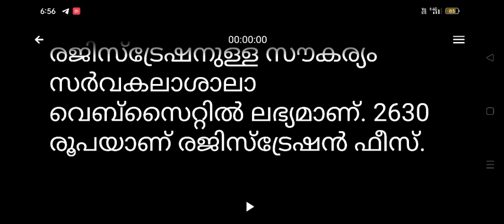calicut university latest news in malayalam | calicut university exam news today malayalam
The University of Calicut is the largest University in Kerala. Established in the year 1968, it is the second university to be set up in Kerala.